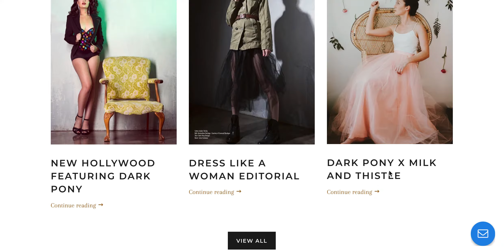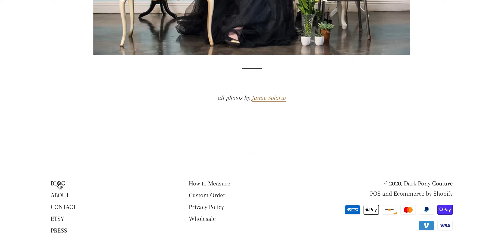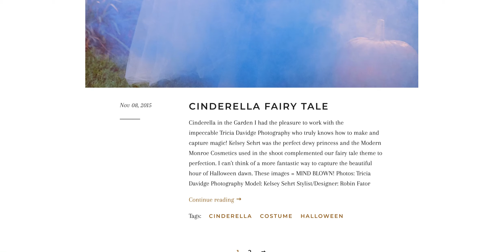Dark Pony Couture Shopify Website Tour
Robin Fator Creative created an eCommerce friendly website for Dark Pony Couture using Shopify. With mobile-friendly and SEO built in this is not only a beautiful portfolio but a fully functional digital presence for this fashion design brand.